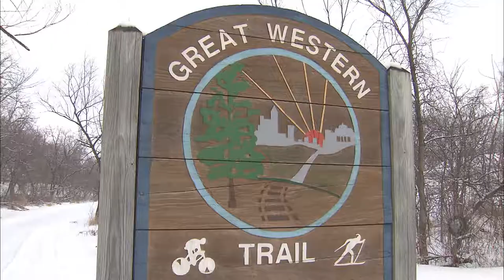Dog Sledding the Great Western Trail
Amanda Mullen takes a dash down the Great Western trail with a pack of Siberian Huskies.